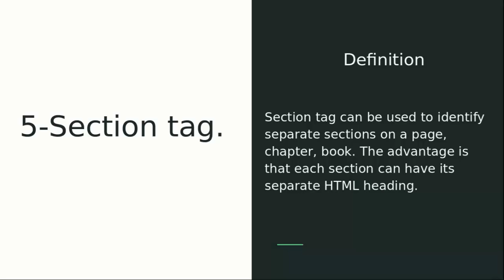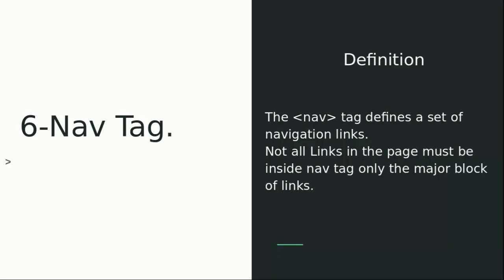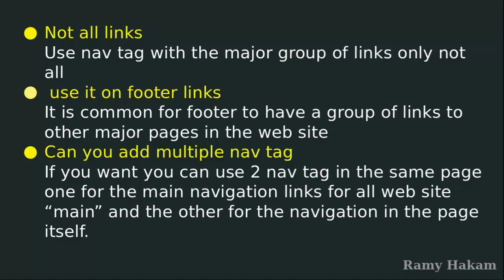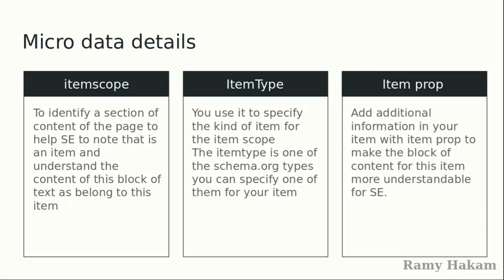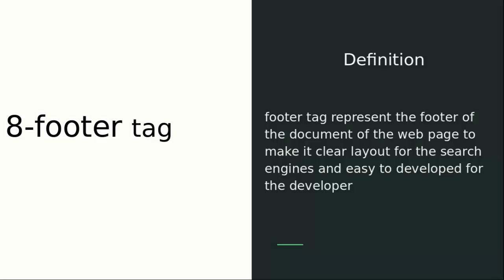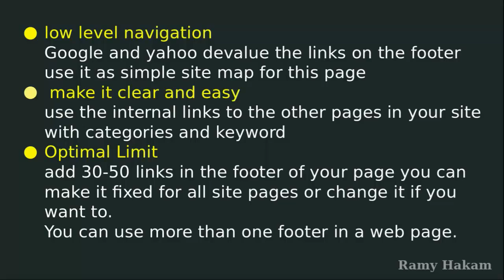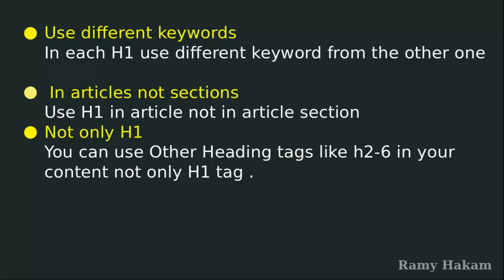7.2# كورس السيو لمصمم المواقع | السيو الداخلي للموقع -المحاضرة السابعة - السيو و HTML5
لغة ال HTML5 تعتبر من اهم الاضافات في عالم الويب والتي اعطت المصمم العديد من الامكانيات الرائعة لجعل التصميم اسرع واسهل
ومن مميزات لغة ال HTML5 انها اضافات العديد من الخصائص التي تفيد السيو في الموقع وتجعل محركات البحث تفهم محتوي صفحتك بشكل افضل
ولذلك سوف نقوم في هذه المحاضرة بشرح دور وتأثير لغة HTML5 علي السيو الداخلي للموقع وكيف يمكنك كتابة الكود لجعل موقعك افضل في محركات البحث ولجعل عناكب البحث تستطيع ان تفهم محتوي موقعك بشكل افضل
ونستكمل مع الاضافات الجديدة في لغة HTML5
5-Section tag.
Section tag can be used to identify separate sections on a page, chapter, book. The advantage is that each section can have its separate HTML heading
Section Tag Best practices
Use it for categorize your content
If your page content from different categories use the section tag to make them in good segment
Use it with in the article tag
article can have many sections to group out the Similar content from the same category
Make it smart using Section object
With section object you can improve the interactivity of your section content with the user actions like
change content-highlight text-pop up windows
Nav Tag
The nav tag defines a set of navigation links.
Not all Links in the page must be inside nav tag only the major block of links
Nav Tag SEO
Not all links
Use nav tag with the major group of links only not all
 use it on footer links
It is common for footer to have a group of links to other major pages in the web site
Can you add multiple nav tag
If you want you can use 2 nav tag in the same page one for the main navigation links for all web site “main” and the other for the navigation in the page itself
Microdata tag
Microdata tags allow you to add additional information to the web page to allow search engine to better understand your content
Micro data tag  SEO
Miceo Data Detials
itemscope
To identify a section of content of the page to help SE to note that is an item and understand the content of this block of text as belong to this item
ItemType
You use it to specify the kind of item for the item scope
The itemtype is one of the schema.org types you can specify one of them for your item
        Item prop
Add additional information in your item with item prop to make the block of content for this item more understandable for SE.
8-footer tag
footer tag represent the footer of the document of the web page to make it clear layout for the search engines and easy to developed for the developer
Footer Tag SEO
low level navigation
Google and yahoo devalue the links on the footer use it as simple site map for this page
 make it clear and easy
use the internal links to the other pages in your site with categories and keyword
Optimal Limit
add 30-50 links in the footer of your page you can make it fixed for all site pages or change it if you want to.
You can use more than one footer in a web page
9-Multiple H1
HTML5 allow you to add multiple H1 tag in one web page that will help you to customize and split your content with important h1 data.